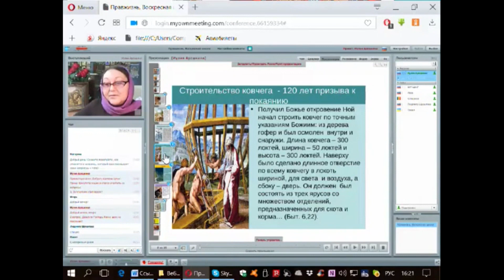Строительство ковчега - 120 лет призыва к покаянию